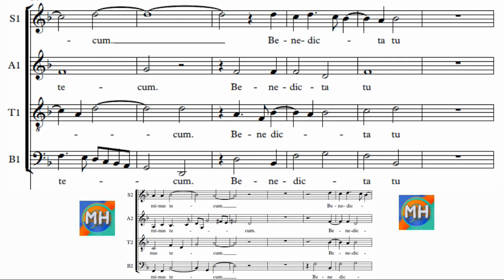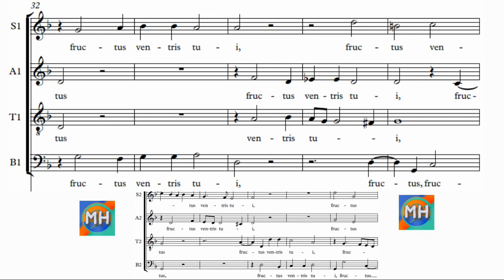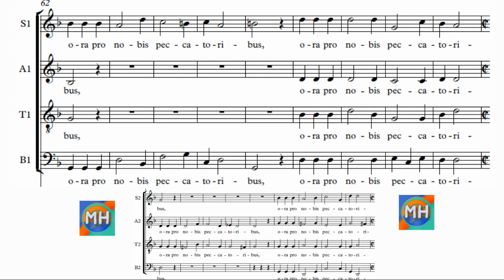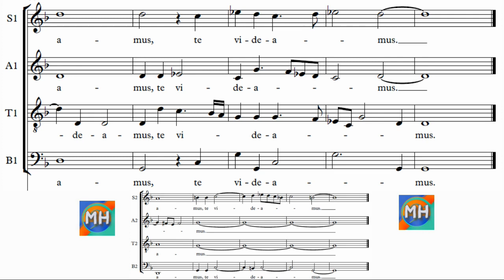Soprano choir 1 - Ave Maria a 8 - Victoria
Choir 1 - Soprano voice.

Coro 1 - Voz de Soprano.